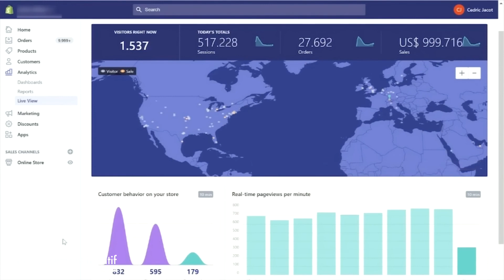Comment Yomi Denzel a généré 1'000'000$ en 24 heures !